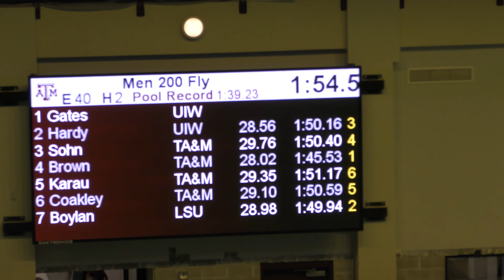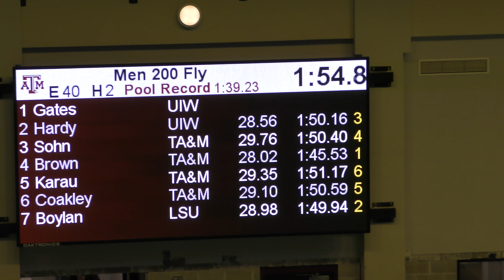Art Adamson Invitational Men's 200 Fly Heat 2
Lane 3: Sohn
Lane 4: Brown
Lane 5: karau
Lane 6: Coakley